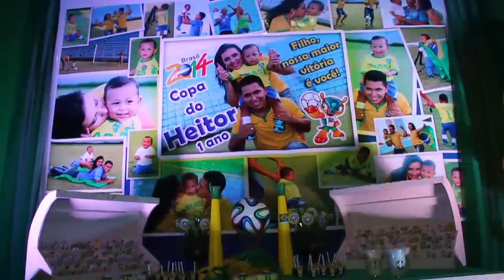Copa de 01 aninho Heito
Aqui os Melhores Momentos da Copa do Heitor 1 Aninho, é sempre um grande prazer estar nas festa sob a organização da Karla La Provence Itz, porque fica com cara de uma super produção, dado aos detalhes diferenciados de cada festa pensada e executada por ela. Nas fotografias nossa querida Denise Lima, a animação ficou por conta mais uma vez da querida Eró Cunha, e na cobertura nos é claro Edy-Produções Filmagens e Eventos. fone: (99)_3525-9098 / watts 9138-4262